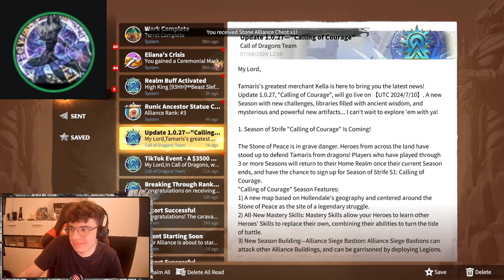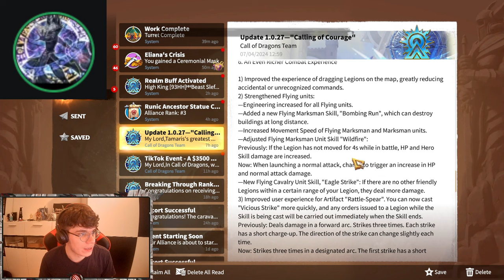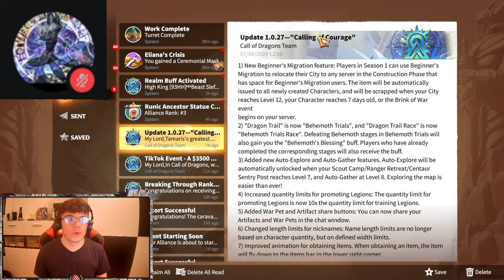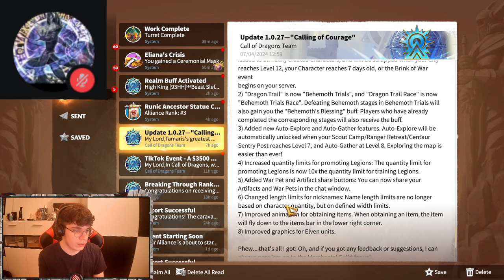NEW MAP, NEW HEROES | Update Talk w/ @YTGunzCOD CALLING OF THE COURAGE PATCH NOTES 1.0.27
In todays Video, you see me and Gunz talking about the newest Patch Notes from Update 1.0.27! Hope you enjoy it!

🎶 Music
► Youtube Studio